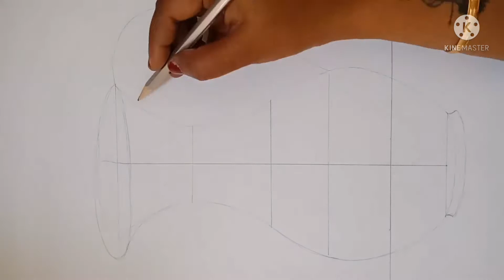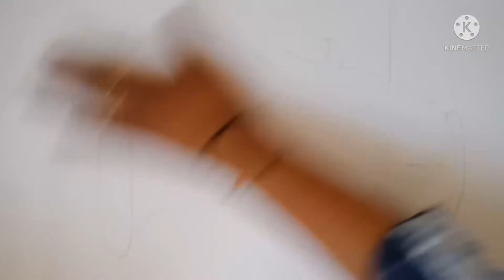Easy Still life drawing for beginners/Soft Pastel Drawing Easy/Still life drawing for Students